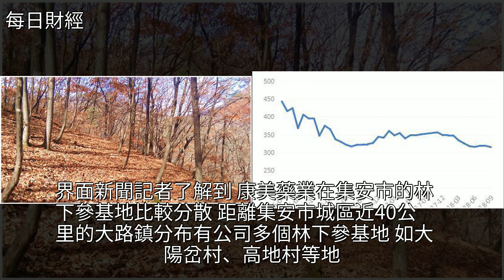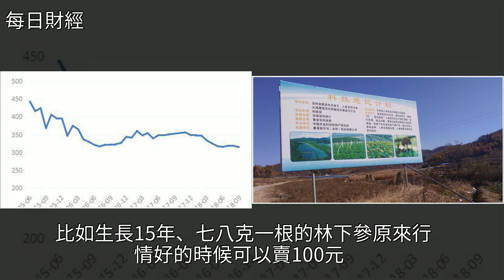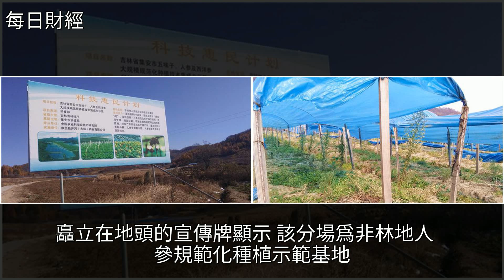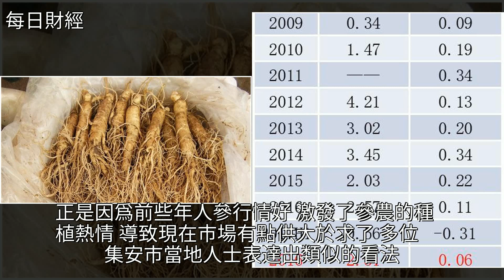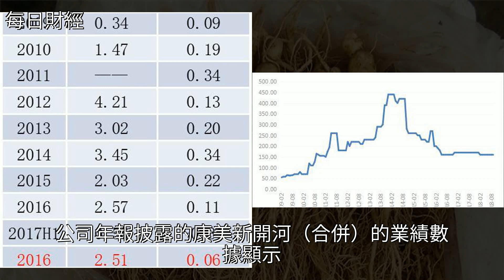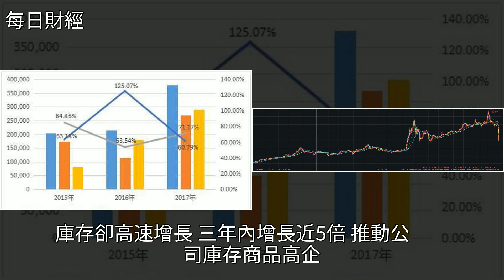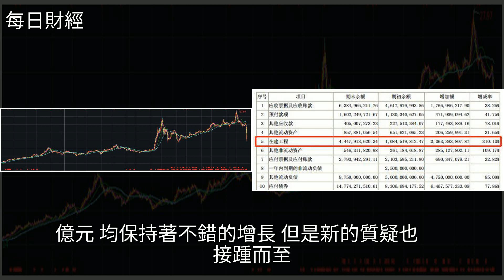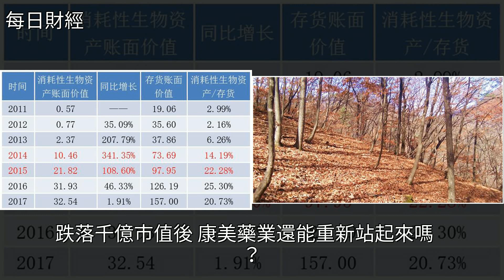「調查」康美藥業人蔘資產真相，[每日財經]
「調查」康美藥業人蔘資產真相 [每日財經]林業,人蔘,康美藥業,新聞,投資「調查」康美藥業人蔘資產真相 [每日財經]林業 人蔘 康美藥業 新聞 投資